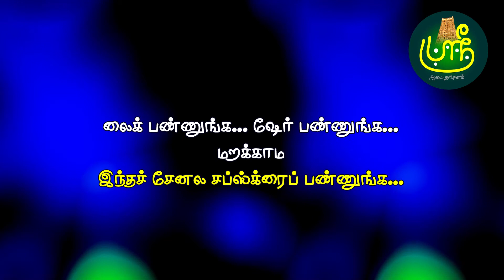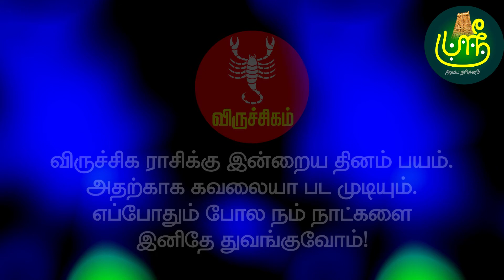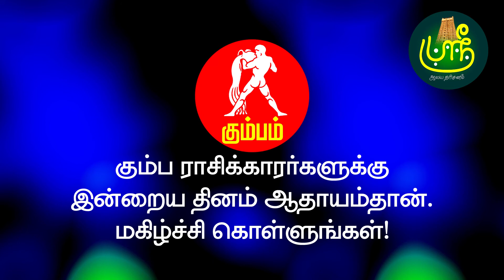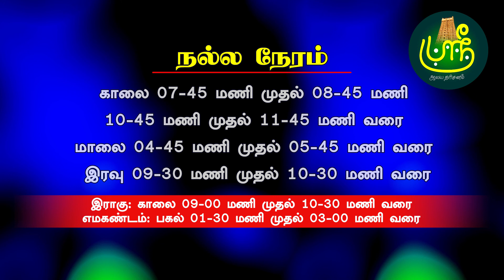இன்றைய தினம் எதைத் தொட்டாலும் நன்மையே!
ஸ்ரீ ஆலய தரிசனம் வழங்கும் இன்றைய ராசிபலன்கள்!